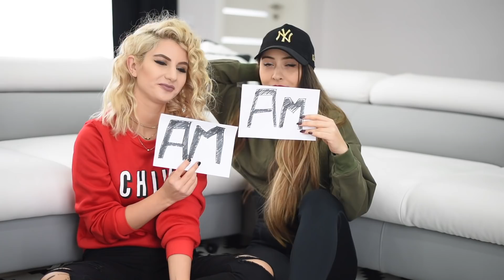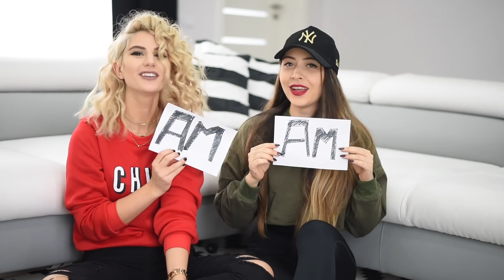AM / N-AM cu intrebari haioase, alaturi de Iulia Andrei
GIVEAWAY-ul lunii octombrie a fost castigat de Mihaela Popa, care a si revendicat deja premiul. Extragerea s-a facut live, pe contul meu de instagram.
Premiul lunii Noiembrie consta intr-o geanta Michael Kors, pe care il voi anunta in clipul urmator, dar regulile raman aceleasi ca si pana acum.